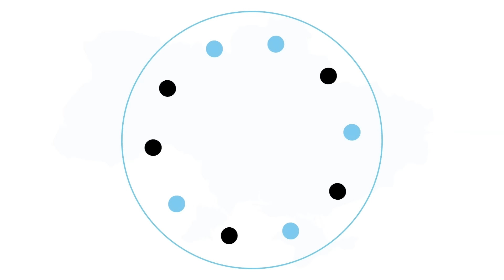Боротьба Безуглої з генералами 🤦‍♀️, хитрі подорожі Орбана 🤡 та Путін на Шанхайському саміті 😡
Орбан в Києві та Москві: чому приїздив? Який план стосовно України має Трамп та чи є ймовірність, що на нього хтось погодиться? Як проходять вибори у Франції? Про що домовлявся Путін на Шайханському саміті? Доля Шмигаля та план Безуглої: що відбувається всередині України? Про все це – у новому випуску «Цей тиждень» з Тетяною Трощинською та Віктором Шлінчаком – засновником і головою правління Інституту світової політики.

00:00 – Початок
01:01 – Головні теми тижня
03:00 – Що означає візит Орбана Києва та Москви?
07:02 – Чи привозив Орбан «мирний план»?
14:03 – Чи є китайський слід у поїздці Орбана до України та Росії?
17:07 – Чи розуміє Трамп та його оточення природу війни в Україні?
22:25 – Чому Зеленський захищає Єрмака?
27:50 – Чи хоче Зеленський відправити у відставку Дениса Шмигаля?
31:22 – Як історії з критикою і відставками військового керівництва впливають на авторитет ЗСУ?
35:50 – Що можна очікувати від Валерія Залужного як від посла?
40:30 – Чи можливо, що Залужний конвертує посаду посла у політичну посаду?
41:15 – Що очікувати Україні від виборів у Великобританії?